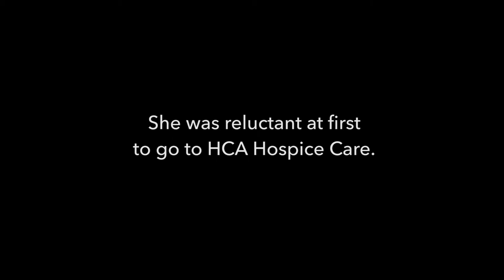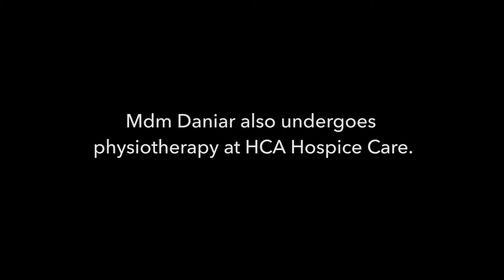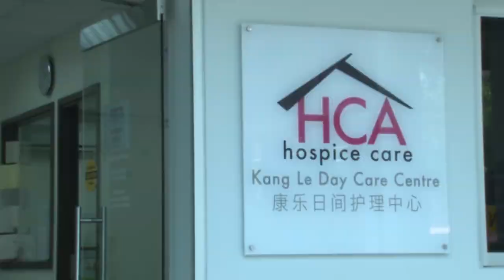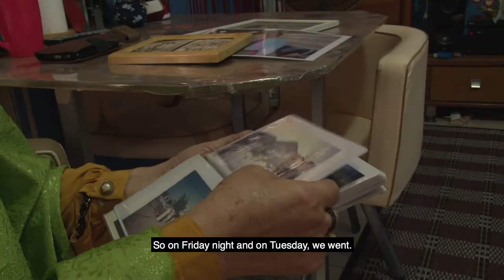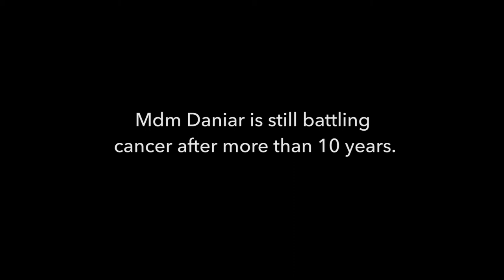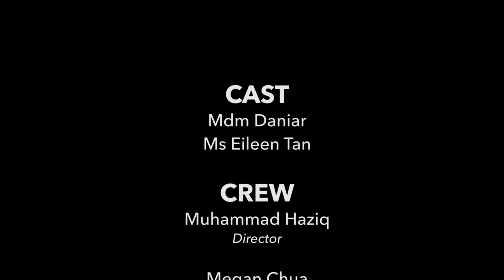HCA Hospice - Staying Strong Documentary